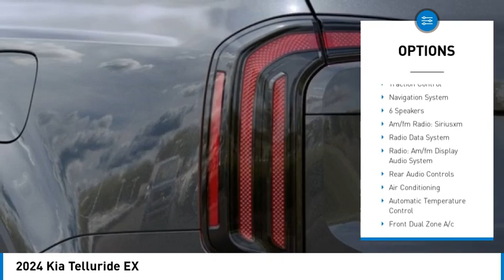2024 Kia Telluride T24265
2024 Kia Telluride EX